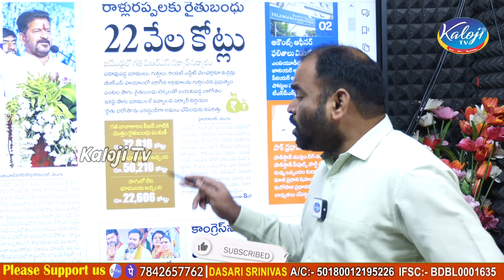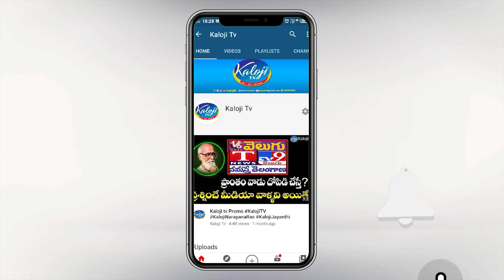22 వేల కోట్లు అన్యాక్రాంతం..! KCR చుట్టూ బిగుస్తున్న ఉచ్చు..! |BIG Scam in Raithu Bandhu | kalojI TV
22 వేల కోట్లు అన్యాక్రాంతం..! KCR చుట్టూ బిగుస్తున్న ఉచ్చు..! |BIG Scam in Raithu Bandhu | kalojI TV

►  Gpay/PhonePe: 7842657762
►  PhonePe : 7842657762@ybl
►  Gpay : kalojitv@okicici